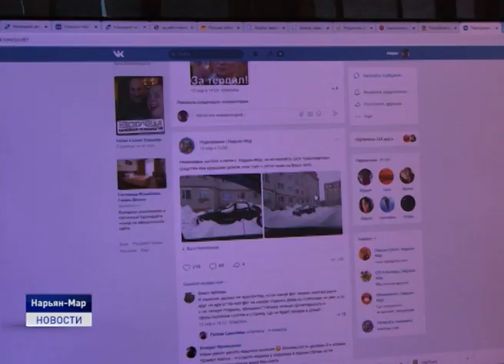ОСТОРОЖНО! СХОД СНЕГА С КРЫШИ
Осторожно снег! В Нарьян-Маре зафиксированы случаи внезапного схода снега с крыш многоэтажных домов. Такие лавины уже успели повредить припаркованные автомобили. Виной всему снежная и теплая зима. За первую декаду марта в Ненецком округе уже выпала месячная норма осадков. Температура воздуха также держится на отметке выше нормы. Это стало причиной образования наледи на крышах, которую коммунальщики не успевают убирать вовремя. Как не попасть под лавину и что делать, если уже угодил, разбиралась Александра Ледкова.